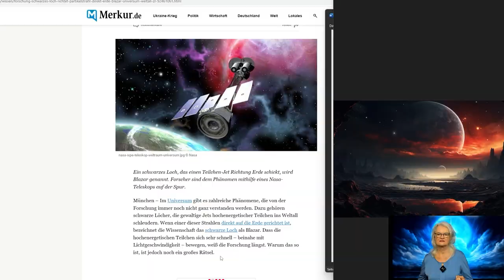Echos aus der Dunkelheit: Geheimnisse der Schwarzen Löcher enthüllt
▶ Erfahre mehr über die schwarzen Löcher und entdecke das kosmische Wissen von Andromeda – Sichere dir jetzt dein Exemplar!

▶ Werde ein Heiler der neuen Generation – Neueste Heiltechniken der Schmerzlinderung durch Luminea Engel enthüllt!
💎 Jetzt im Heilerseminar in Marburg am 18. +camp19.11.23 anmelden

Tauche ein in die faszinierende Welt der Schwarzen Löcher mit unserem Video "Echos aus der Dunkelheit: Geheimnisse der Schwarzen Löcher enthüllt". In diesem einzigartigen Abenteuer nehmen wir dich mit auf eine Reise durch Raum und Zeit, um die rätselhaften Signale zu erforschen, die von diesen kosmischen Giganten ausgesendet werden.

Entdecke, wie die gebündelte Energie eines Schwarzen Lochs präzise auf die Erde ausgerichtet ist und uns geheimnisvolle Botschaften übermittelt.  Begleite uns auf dieser Reise in die Tiefen des Universums, um das Mysterium der Schwarzen Löcher und ihre faszinierende Kommunikation mit der Erde zu enthüllen.

Bist du bereit, die verborgenen Gesänge der Schwarzen Löcher zu hören? Dann lass dich von "Echos aus der Dunkelheit: Geheimnisse der Schwarzen Löcher enthüllt" inspirieren und erlebe die Magie des Kosmos wie nie zuvor.

IBAN: DE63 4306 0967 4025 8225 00
BIC: GENODEM1GLS